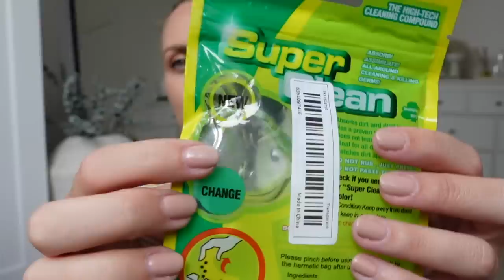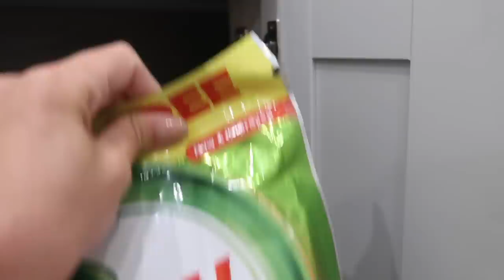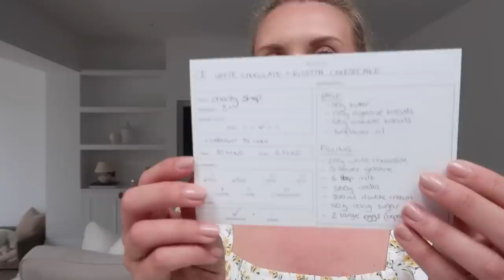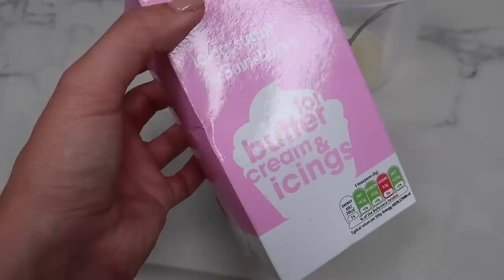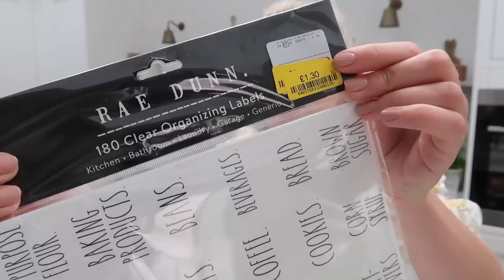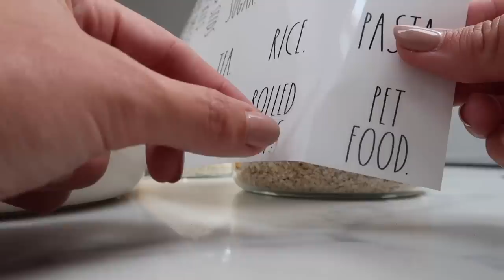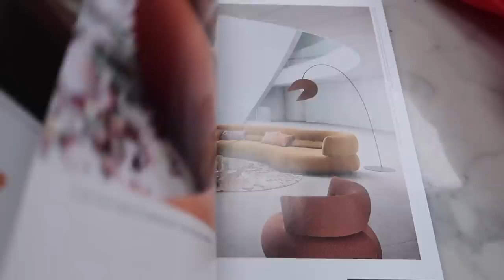HOME VLOG 🏠 M&S Food Shop Haul + Hosting Family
1pc 80g Cleaning Gel For Car Detail Tools Car Cleaning Automotive Dust Air Vent Interior Detail Putty Universal Dust Cleaner Tools For Cars ￡1.29💰
1pair Breathable Reusable Nipple Covers Women Seamless Invisible Adhesive Sticky Silicone Breast Pasties Bra Sticker With Holes Beige ￡1.49💰
Automatic Cat Feeders Automatic Dog Feeder Simple And Beautiful Dog Water And Food Bowl Set ￡7.99💰
1pcs 200ml Japanese Style Coffee Cup Teacup Water Cup Stoneware Ceramic Hand-painted Tea Cup Espresso Coffee Mug Cuisine Drinkware ￡4.49💰
High Platform Bowl With Adjusted Wooden Dog Bowl Rack For Small And Medium Cats And Dogs ￡26.99💰
1 Set Clear Seasoning Box Set 4pcs Clear Seasoning Storage Container With Spoon Clear Seasoning Rack Spice Pots For Pepper Spice Salt Sugar Storage ￡5.99💰
Dog Cooling Mat, Pet Cooling Pad Summer Cooling Mat For Dogs Cats Pet Dog Self Cooling Mat ￡0.99💰
Tie Side Ruched Dress, Casual Solid Sleeveless Scoop Neck Tank Dress ￡6.49💰
Crochet Cover Up Dress, Sexy Beach Wear Cut Out Split Tank Dress￡6.99💰
1pc/5pcs/10pcs Non-Stick Toaster Bags Reusable And Heat Resistant Easy To Clean￡0.99💰
Temu offers:

0:00 Intro
2:11 Temu Haul
14:13 House Updates
22:08 M&S Shop + Haul
28:18 Bake With Me
38:59 Next Unboxing